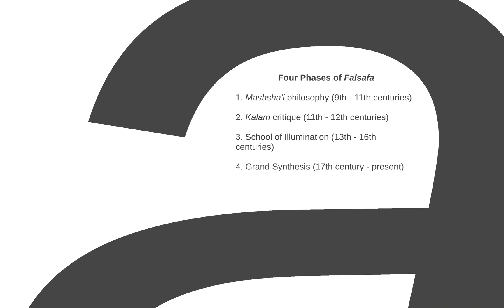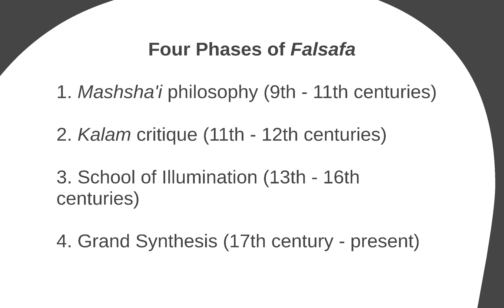Introductory Overview of Four Phases in the Development of Islamic Philosophy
This forty-third clip cprovides an introductory overview of four phases in the development of Islamic philosophy that will be the basis of discussion for the remaining segments on Islamic philosophy.

The primary reading for this segment of the online course at Xavier University is the essay "Islamic Philosophy, Theology, and Spirituality" by Seyyed Hossein Nasr, pp. 415-416.